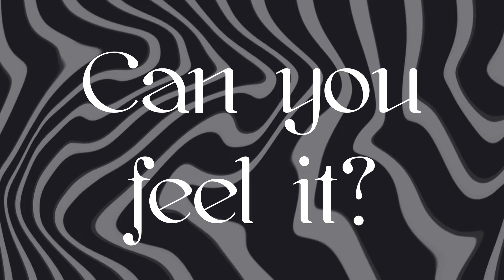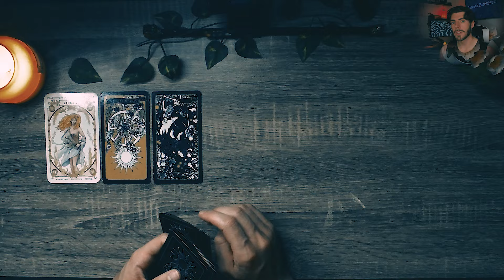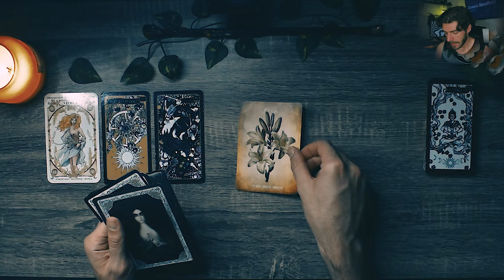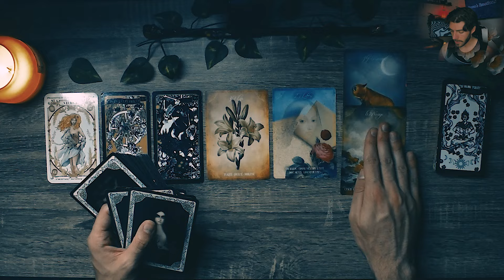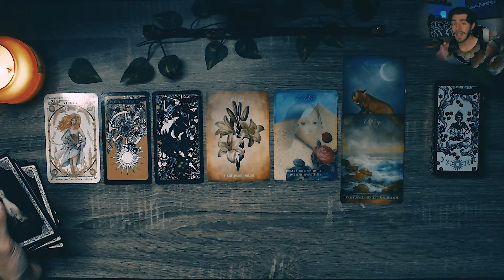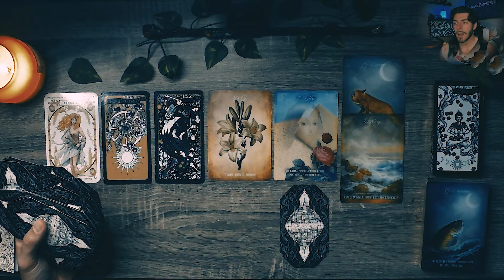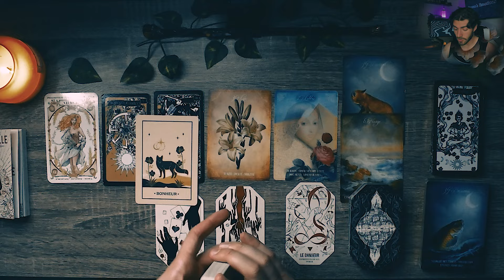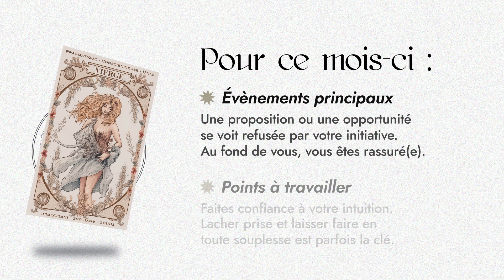VIERGE Août 2024 ♍️ | Un ÉCHEC... SOUHAITÉ !? 😧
▶️  CHAPITRES :
00:00 : Introduction
00:24 : Disclaimer
1:17 : Début du tirage
18:27 : Résumé de la guidance

💥 HAINE EN LIGNE :
Tout commentaire haineux, insultant, intimidant ou odieux de votre part vaudra blocage IMMÉDIAT sur la chaine ainsi qu'un SIGNALEMENT à Youtube. Je me réserve également le droit de faire constater les messages violents par un huissier de justice en vue d'un dépôt de plainte. Je serais d'une intransigeance TOTALE et ABSOLUE sur ce point. Si le contenu vous déplait, vous quittez la chaine et passez à autre chose. Merci 🙏🏻

J'alimente mon compte par du contenu personnel type lifestyle, mais bien sûr orienté spiritualité. J'apprécie partager des moments de ma vie quotidienne qui n'ont, des fois, pas forcément de rapport avec le Tarot.
RAPPEL IMPORTANT : Je ne suis ni psychologue, ni thérapeute. À cet effet, je ne souhaite pas être sollicité pour répondre à des problématiques de cet ordre. Je ne répondrai donc pas aux MP de ce type. Merci 🙏🏻

🎴 CARTES UTILISÉES  :

- Tarot de la sorcière

- Oracle Mademoiselle Lenormand

- Oracle La Citadelle

- Oracle de La voix des âmes